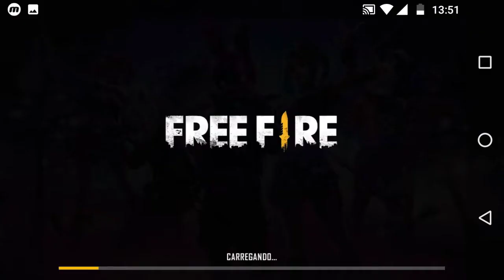( CAÍ PARA BOOT ) ROLOU DE TUDO NESSA PARTIDA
Meta para esse vídeo e de 10 likes

Para tá ajudando nois